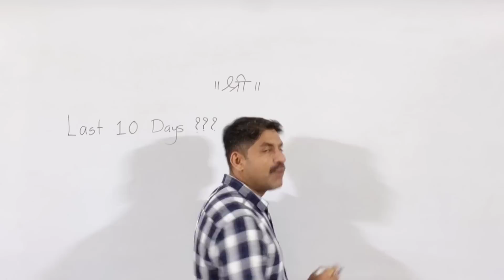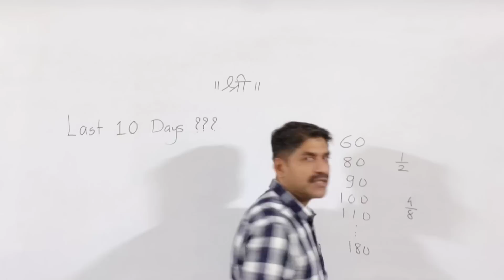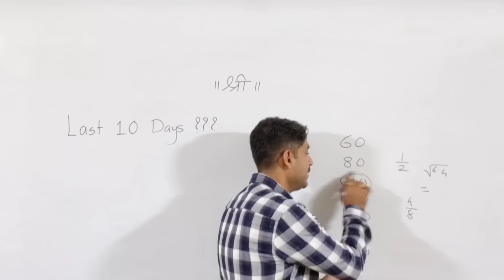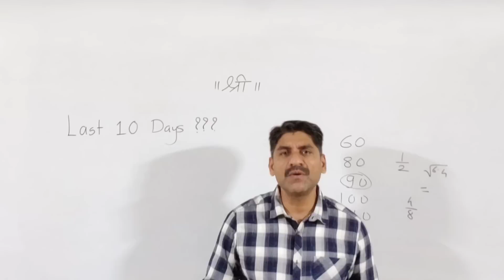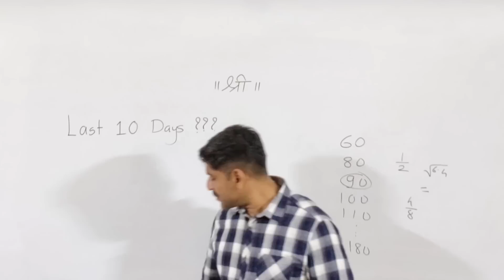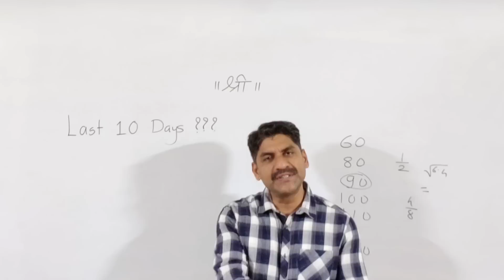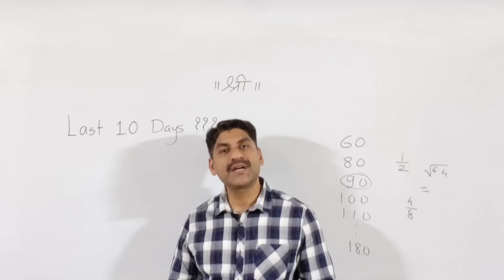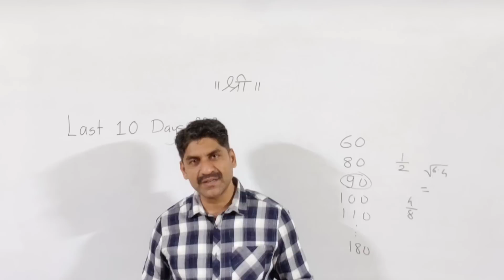Last 10 Days ??? | MHT-CET 2022 | Sahyadri Tutorials